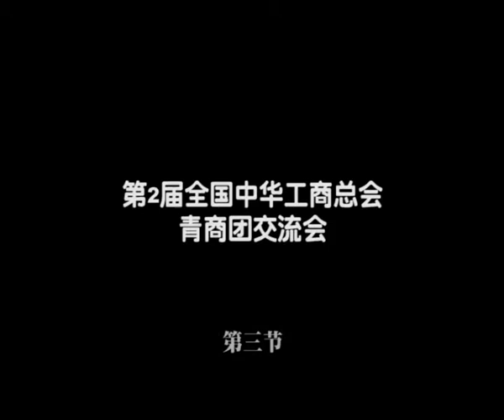5G经贸系列 - 第2届全国中华工商总会青商团交流会~第三节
Lewre国际集团创办人兼总裁——拿督刘访云谈名人效应助品牌发展。请浏览5G频道